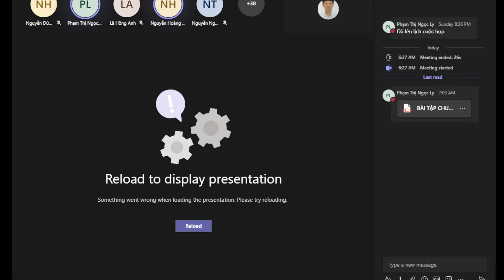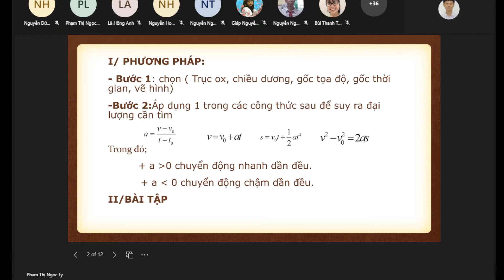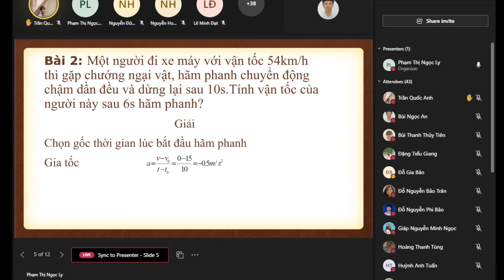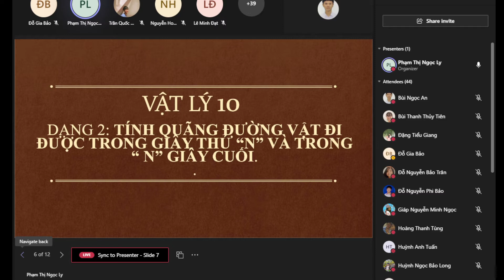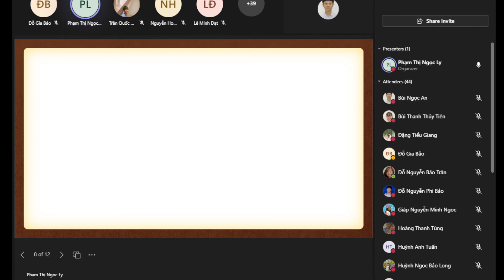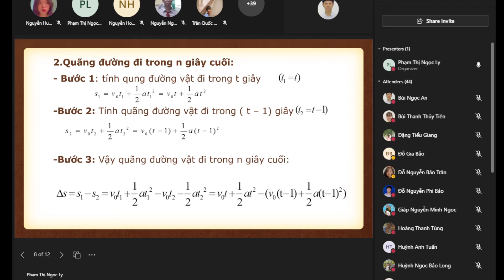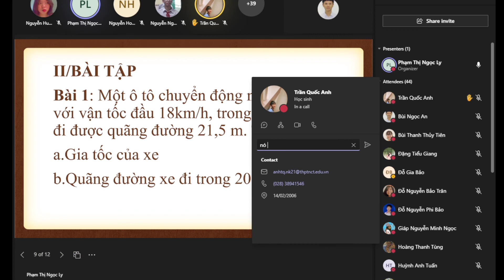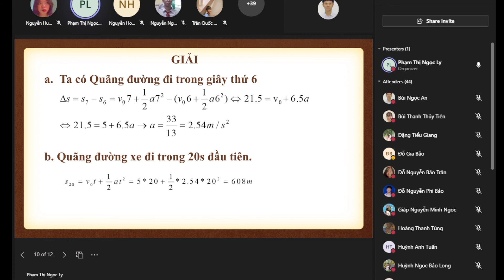Lý 10: Luyện tập